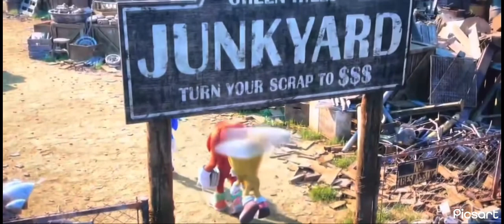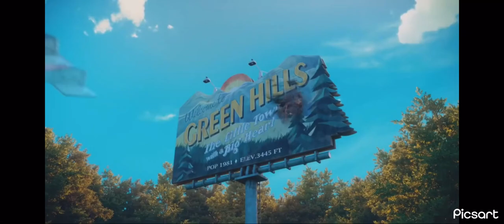Sonic The Hedgehog 3